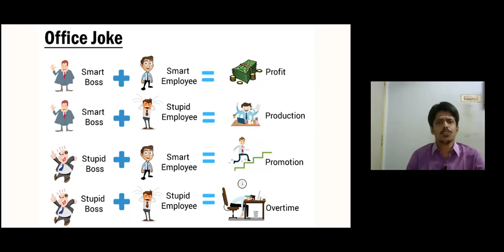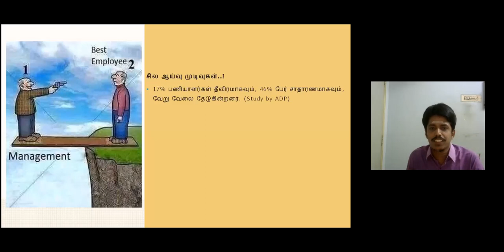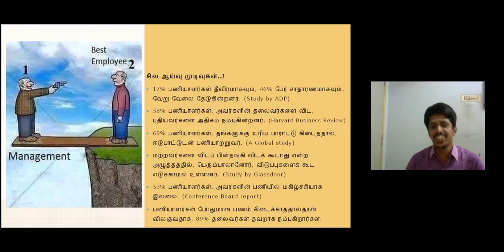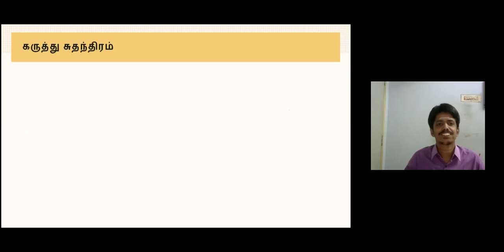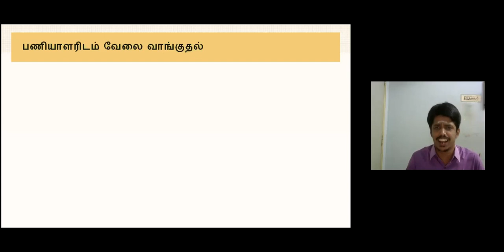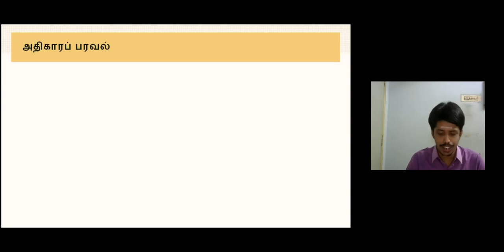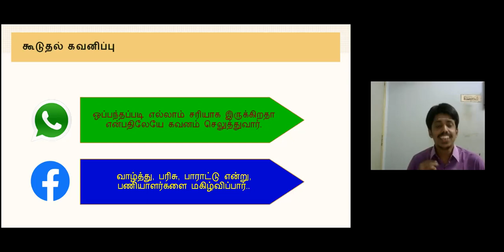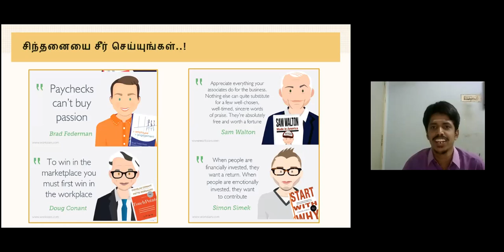Neenga Whatsapp -aa? Facebook -aa? | முருகபாரதி-யின் சிந்தனை உரை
Excellent speech with PPTs - by Mr. KV. Murugabarathi, Founder of YOSI HR Training (OPC) Pvt. Ltd. - about Employee Management - for the people of Chamber Of Commerce, Kanchipuram.